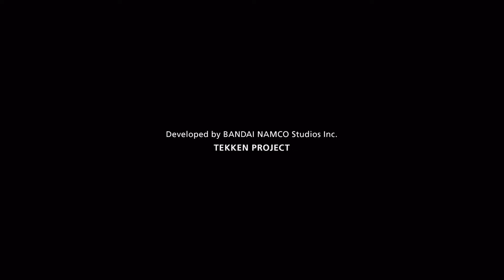철권 7 (킹) 엔딩 / TEKKEN 7 (King) ENDING / 鉄拳 7 (キング) エンディング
철권 7

대전액션게임인 철권 시리즈의 최신작. 철권 태그 토너먼트 2에 이은 신작이자, 철권 6 이후 오랜만에 등장하는 넘버링 속편. 철권 시리즈 20주년 기념 작품.

2015년 3월 18일에 아케이드판이 먼저 출시되었으며, 그 후 2017년 6월 1일(PC 및 서구권은 6월 2일)에 콘솔, PC로 출시. 초기 빌드는 아케이드판 철권 7 페이티드 레트리뷰션을 베이스로 하고 있다. 훗날 2019년 아케이드판 FR 라운드 2는 이 가정용을 베이스로 제작. 타이틀명은 철권 6부터의 선례를 따라 부제인 "페이티드 레트리뷰션"은 따로 표기되지 않고 "철권 7"로만 표기된다.

Tekken 7

Tekken 7 (鉄拳7) is a fighting game developed and published by Bandai Namco Entertainment. It is the seventh main and ninth overall installment in the Tekken  series. Tekken 7 had a limited arcade release in March 2015.

 An updated arcade version, Tekken 7: Fated Retribution, was released in July 2016, and features expanded content including new stages, costumes, items and characters. The home versions released for PlayStation 4, Xbox One and Microsoft Windows in June 2017 were based on Fated Retribution.

Set shortly after the events of Tekken 6, the plot focuses on the events leading up to the final battle between martial artist Heihachi Mishima and his son, Kazuya. Tekken 7 introduces several new elements to the fighting system such as Rage Arts and the Power Crush mechanic, making the game more beginner friendly than previous iterations in the series. Tekken 7 was a critical and commercial success, selling over 8 million copies as of 2021

Gameplay​

Tekken 7 focuses on 1v1 battles. New features to the gameplay include:

Rage Art: A critical move unique to each character and only accessible while in Rage mode, causing it to deactivate until the next round. If the initial attack hits the opponent, it will trigger a cinematic sequence and deal roughly 30% damage, depending on the character.

Power Crush: Performs an attack that can absorb an opponent's hits with the Mid or High property and continue attacking.

Screw hits: This largely replaces the Ground Bound (formerly simply as Bound) mechanic, which added significant opportunity to perform long, high-damage combos, by knocking an opponent hit with a launcher back to the ground into a vulnerable state. Screw hits have similar applications as Ground Bounding moves, but the receiving opponent's animation is altered, putting them into an aerial tailspin (i.e. a "screw") as they fall to the ground. Unlike the Ground Bound, Screw hits cannot be used to do wall combos.

With a new display system, the game's multiplayer allows players to choose which side of the screen to play on. Movement has undergone some changes and is similar to the movement mechanics found in Tekken Revolution, most notably when characters walk backwards. The arcade version features the traditional stage-based playthrough, in which the player progresses by beating five different opponents one by one, ending with a fixed penultimate and final stage.

 Matches may be interrupted if another player joins the game. Online mode is available for both local and international play. Character customization is featured, allowing the player to modify characters' appearances. For the first time in the arcade series, the game features a practice mode, which allows players to train moves against an opponent for a limited amount of time, as well as an option to collect in-game rewards, mainly customization items, through "Treasure Box" by winning enough matches.

The Fated Retribution update for arcades adds further gameplay changes.
Rage Drive: Most characters have one or more Rage Drive moves, which are either brand new moves or powered-up variations of existing moves. Like the Rage Art, it requires sacrificing their Rage mode for the round, trading the severe damage of the Rage Art for a move with less risk and different utility.

Rage Art was also adjusted so that the amount of damage dealt to the enemy is inversely proportional to the player's current health bar.

Among several new and returning characters, the update introduced Akuma, the first of several additional characters utilizing their own unique mechanics which follow the gameplay conventions of the 2D fighting games he originates from, including:

Cancelling successful or blocked attacks with special moves.
Different jump physics and air attacks which can be used more offensively than the Tekken series' standard jump attacks.
A Super Combo meter which builds up as the fight progresses, and is spent in order to use "EX" versions of special moves and Super Combo moves.

Lacking some of Tekken 7's own gameplay mechanics like the Rage Drive and 10-hit combo moves.

Two other characters added as downloadable content (DLC) after the release of the home versions of the game would include very similar fighting mechanics, those characters being Eliza and Geese. Another guest character, Noctis, has more standard Tekken gameplay but can perform jump-in attacks like the "2D" characters.